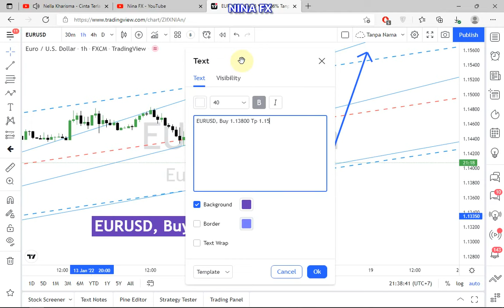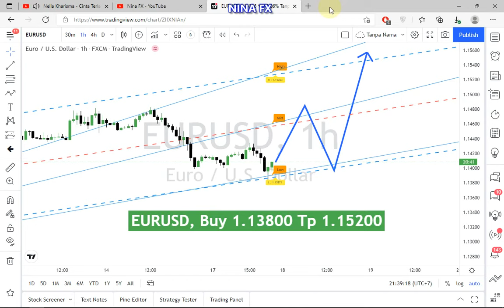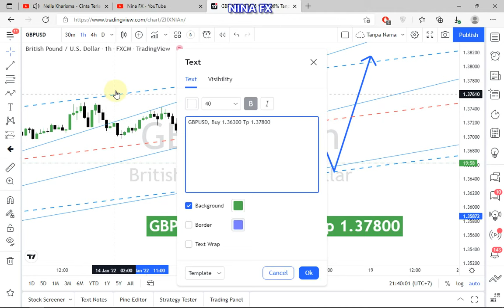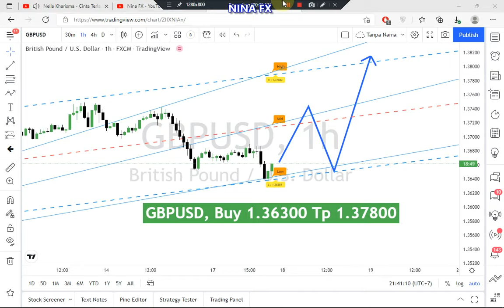EURUSD and GBP USD DAILY Analysis for January 18, 2022 by Nina Fx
Bullish,